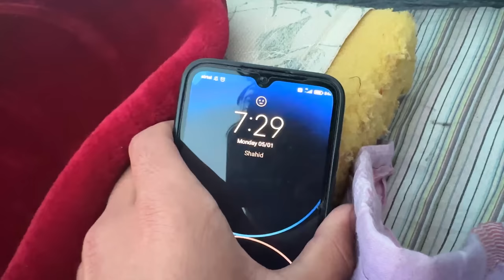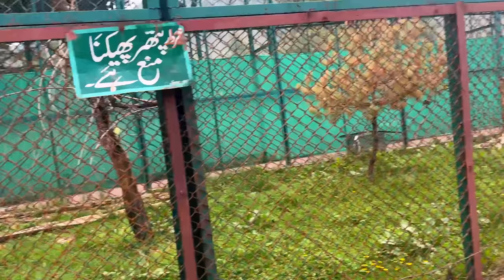First time Rafting😨 Baal baal Bachgye😭😱